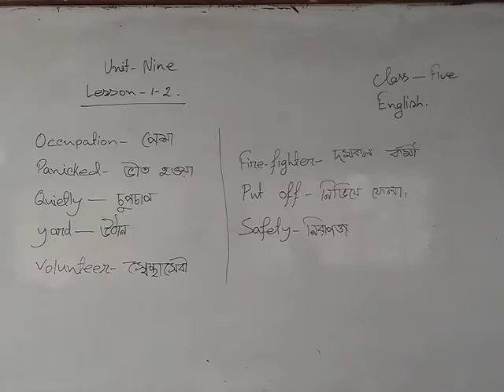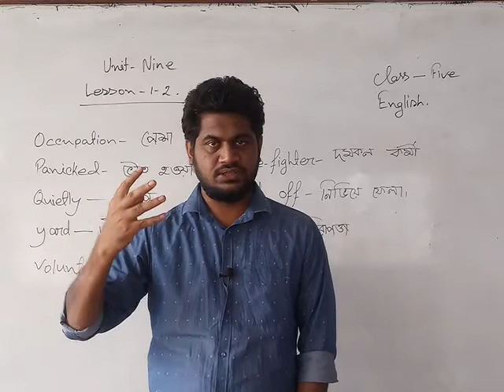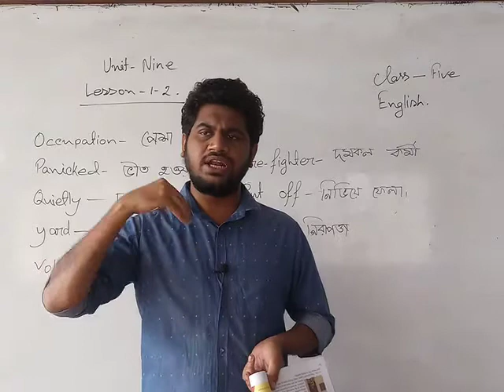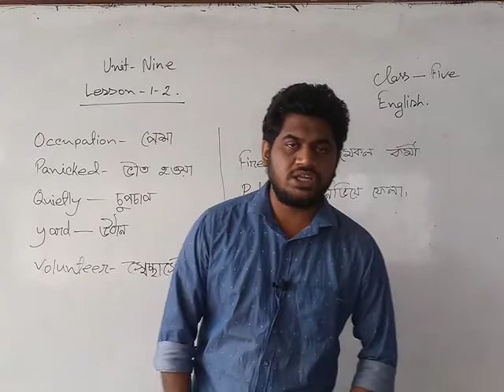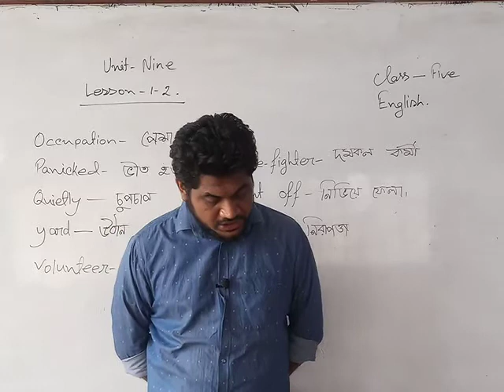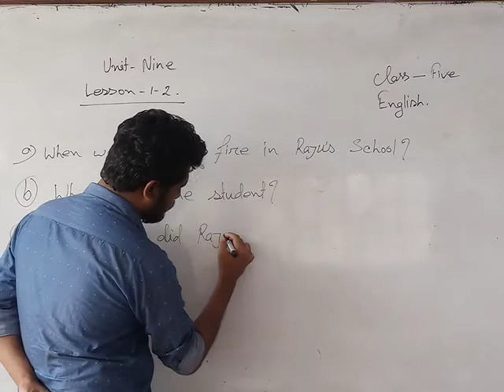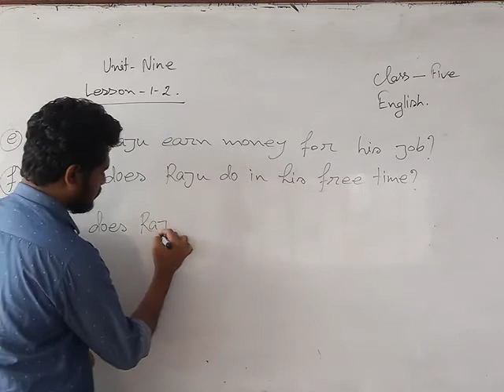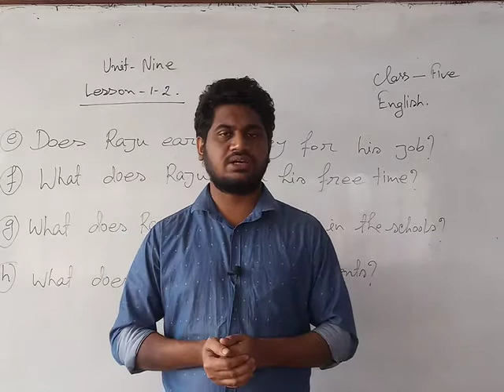Unit:9 Lesson:1,2 English for today ( Class Five)